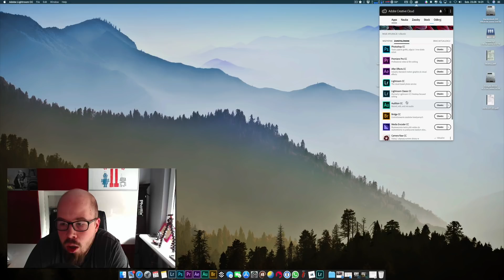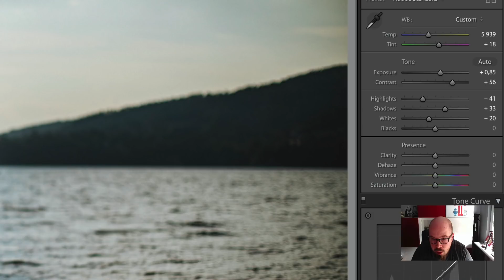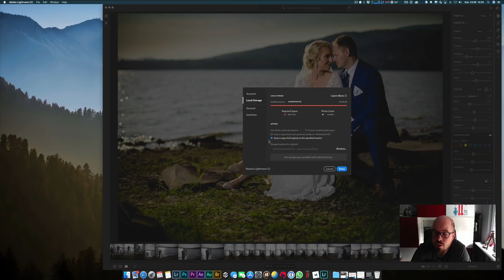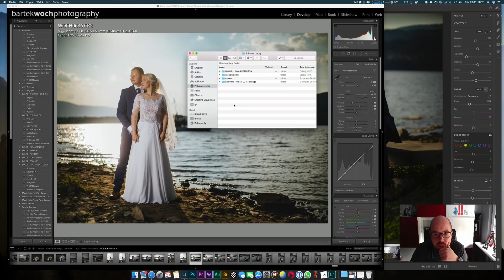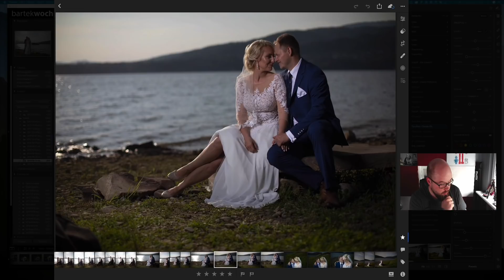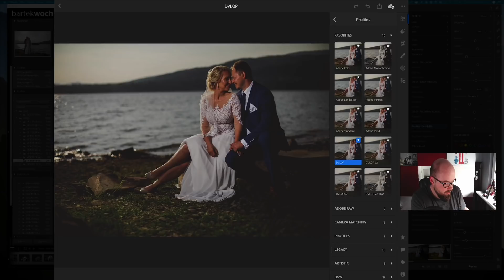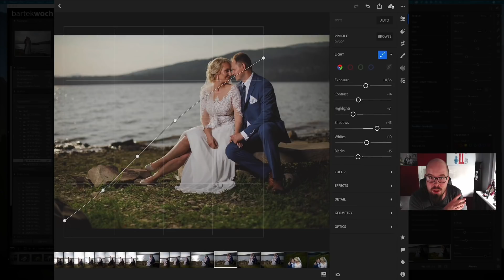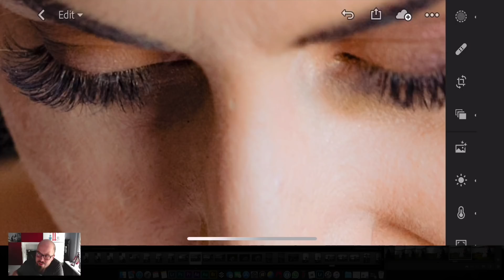Lightroom CC UPDATE 06.2018 Profile i presety się synchronizują!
Nareszcie Adobe wprowadziło funkcję o którą prosiłem od dawna. Od teraz możecie synchronizować profile i presety między wszystkimi urządzeniami! Dzieje się to automatycznie i działa tak jak powinno!